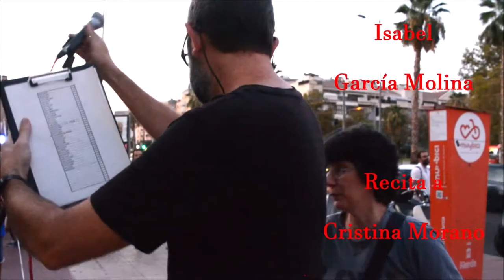Isabelle García Molina recita a Cristina Morano - Poemas contra los recortes horarios en BRM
Isabelle García Molina recita a Cristina Morano - Poemas contra los recortes horarios en la BRM.
Murcia - Región de Murcia - España - Spain
01/09/2018
Está pasando...